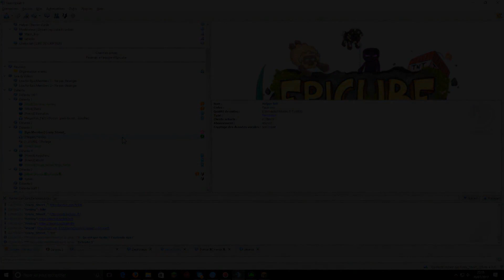Un abonné croit que je cheat, ça tourne (très) mal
Lis la description
► Yop tout le monde ! C'est Crazy_Street_

● Serveur : ✘
● Ts du Serveur : ✘
●Jeu : ✘

 ►Partenaire: The-minecraft.fr

Attention aux nombreux fakes de style
Crazy_Street
CrazyStreet
CrazyStreet_
CrazyCraft
CrazyCraftHD